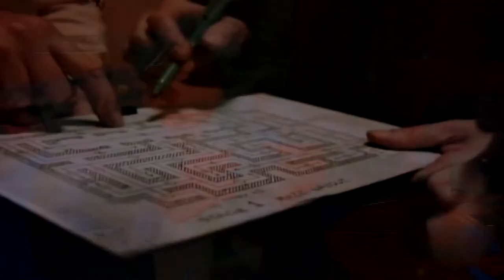Making "The Shining" Pt.1/2 (Jack Nicholson, Shelley Duvall, Stanley Kubrick)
this is what a "trim" looks like out of youtube studio, this one is pretty good, im happy with this as far as edits go, the footage is rare and classic !